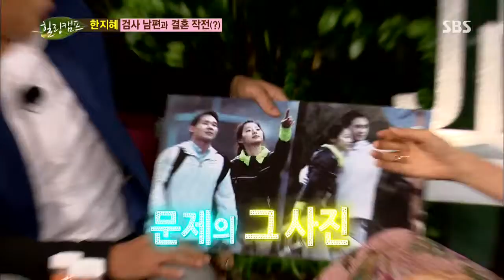SBS 힐링캠프 111회 #25(6)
(한지혜)
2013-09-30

가을여자 특집 제2탄 [한지혜 편]